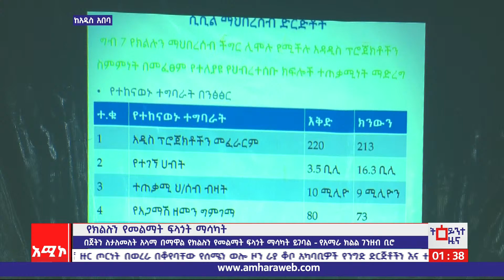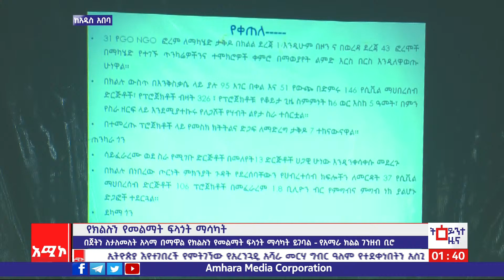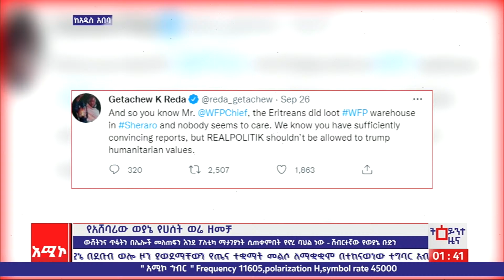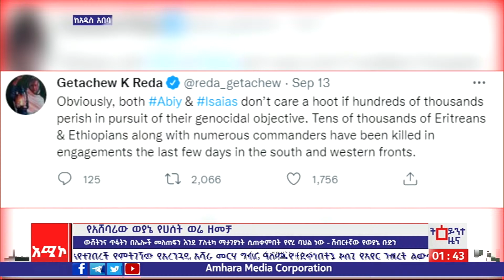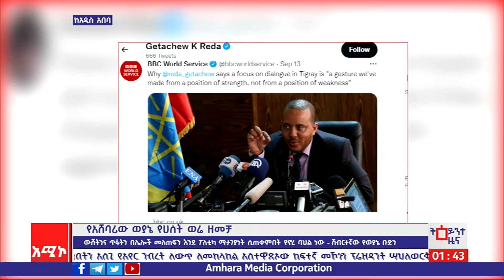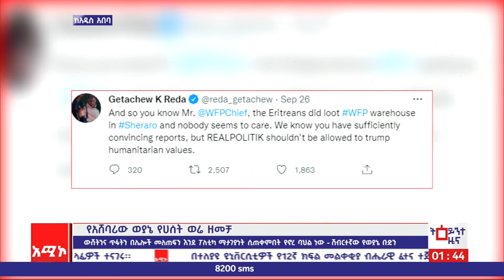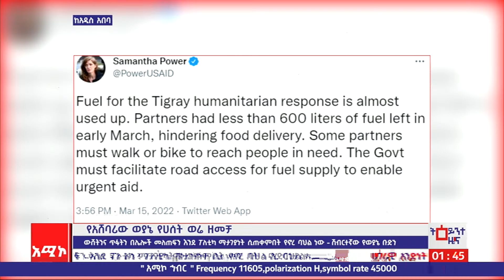አዲስ አበባ ስቱዲዮ ትዕይንተ ዜና: መስከረም 30/2015 ዓ.ም (አሚኮ)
ምሽት 1:00 ትዕይንተ ዜና ባሕር ዳር: መስከረም 30/2015 ዓ.ም (አሚኮ)